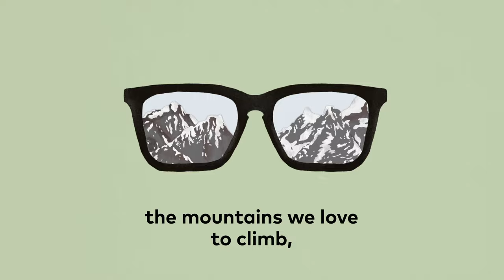PlantBasedResin Sunglasses - Helping You See A Better Tomorrow!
Plant-Based Resin is a natural bio-based material, a smarter and much cleaner alternative to standard petroleum-based products. The material we use is produced from castor bean oil, a highly resilient and renewable plant resource. It creates plastics that are strong, light, and durable while reducing our carbon footprint and ultimately, our impact on the planet.